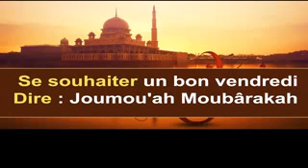Se souhaite un bon vendredi